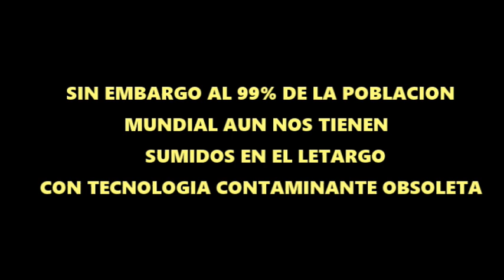El PROGRAMA ESPACIAL 20 Y REGRESAR EN EL TIEMPO (RELATOS DE EX RECLUTAS)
Una de las supuestas características del programa "20 y Regresar" es que involucra tecnología altamente avanzada (viaje en el tiempo y regresión de edad) mediante lo cual el recluta, al final de su servicio, es llevado a tiempo al punto en el que se inscribió, además de que los regresan a la edad que tenían en el momento de partir.

Esto significa, en efecto, que obtienen una experiencia adicional de 20 años en la vida (aunque a menudo esos recuerdos son inaccesibles y están enterrados en lo profundo de su subconsciente).

En otras palabras, viven el mismo rango de edad/período en sus vidas dos veces, en diferentes lugares haciendo cosas diferentes, y solo una de esas líneas de tiempo permanece activa.

Tony Rodrigues trabajó como esclavo en una nave de carga en el PSE (Programa Secreto Espacial)

Tony Rodrigues fue secuestrado cuando era niño y finalmente terminó en el programa "20 y Regresar".

Afirma que fue secuestrado por 5 alienígenas después de molestar a otro niño en su grado, cuyo padre estaba en un lugar alto dentro de los Illuminati. Tenía extraterrestres grises en su casa. Conoció a un reptil divertido que bromeó con él e hizo una suplantación de Bruce Lee.

Terminó en una situación en la que fue utilizado, junto con otros niños, como esclavos sexuales en Seattle a los 13 años. Fue sometido a un entrenamiento brutal, que incluía abuso sexual y ser obligado a asistir a un ritual satánico y participar en el canibalismo.

Él o su grupo fueron probados como "theta" (psíquicos). Más tarde, a los 16 años en 1988, fue a la Luna.

Durante su tiempo en el PSE, Tony fue tratado como un esclavo y tuvo que trabajar muy duro. Él y los otros reclutas fueron tratados con una mentalidad de "zanahoria y palo", es decir, recompensados o castigados.

Trabajó como oficial de carga en una nave dentro del Sistema Solar dejando carga en varias bases (incluyendo lunas de otros planetas, por ejemplo, Encelado en Saturno ).

Él revela cómo parte de la carga era tecnología alienígena avanzada (misiles nucleares mucho más sofisticados que las armas nucleares terrestres). Trabajó principalmente en Ceres (el asteroide más grande del Sistema Solar, en el cinturón de asteroides entre Marte y Júpiter).

Había una gran base oculta en la oscuridad, en una ubicación en Ceres donde el sol no brilla. Tony recuerda haber visitado muchos planetas similares a la Tierra durante su tiempo en el PSE.